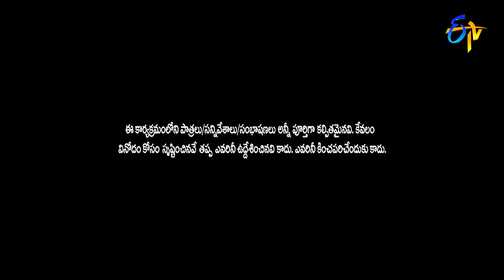Hyper Aadi, Yodha, Raising Raju, Azhar, Rohini Hilarious Comedy Skit's | Jabardasth | ETV